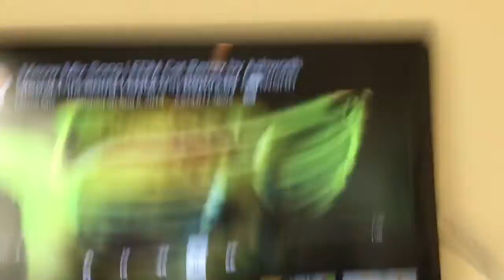The Meow Mix Movie Official Trailer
The new trailer for The Meow Mix Movie is here! Watch now and see the film in theaters in 3D June 17!

The Meow Mix Movie 2 coming Summer 2018